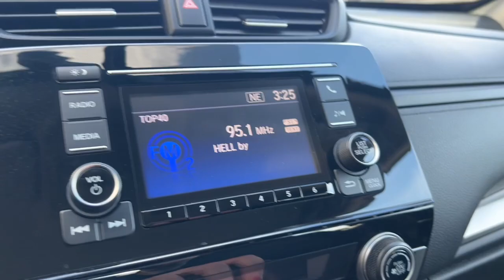2019 Honda CR-V Chambersburg PA ZKH229532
2019 Honda CR-V LX - Stock#: ZKH229532

Chambersburg Hyundai
2024 Lincoln Way East

**CERTIFIED** This 2019 Gray Honda CR-V LX AWD is well equipped and includes these features and benefits:brbrTimbrook Q-Certified Pre-Owned Details:brbr* Limited Warranty: 2 YEAR/100000 Powertrain Warrantybrbrbr* Vehicle History Reportbrbrbr* Roadside Assistance : Covers 2 day Rental Vehicle/ Alternate Transportation and no trip Interruptionbrbr* 85 Point Inspectionbrbrbr* see sales associate for details and limitations.brbrSo no matter where you go Timbook has you in good hands backed by Assurant!brbr25/31 City/Highway MPG